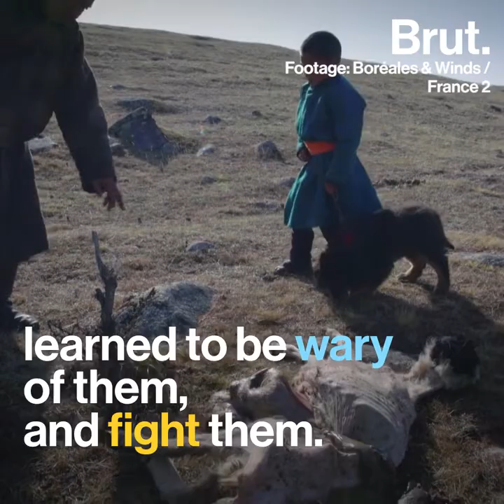Training of Bankhar dogs in Mongolia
Bankhar dog training for livestock guarding in Mongolia. Bankhar is similar to dogs in Tibet  (Dokhyi) and Nepal (Bhote Kukur) where the dogs are used as  Livestock Guardian Dogs.